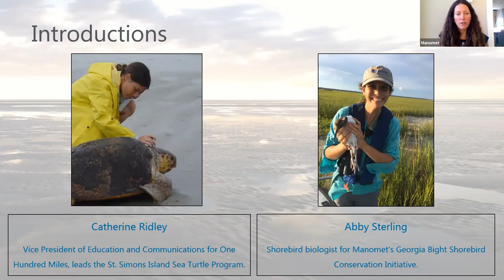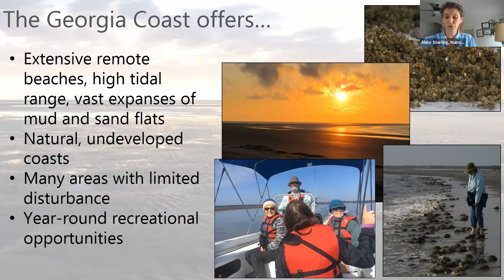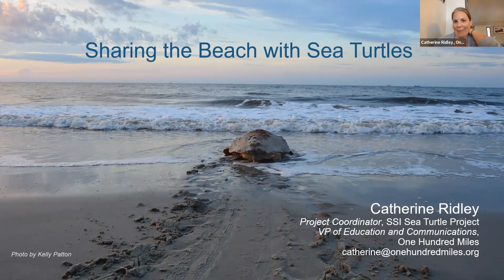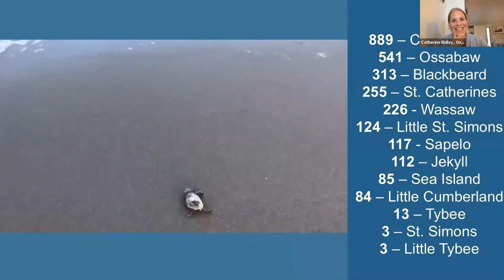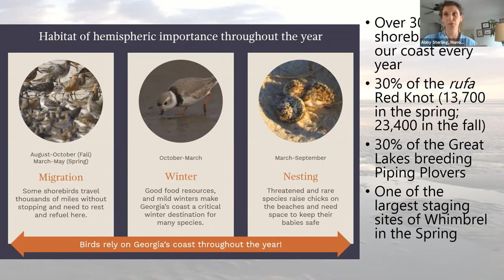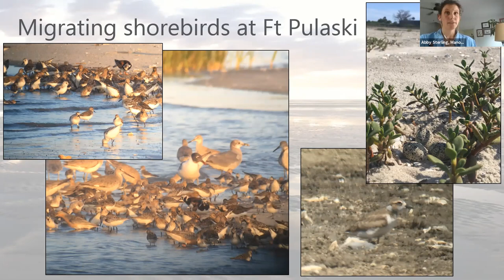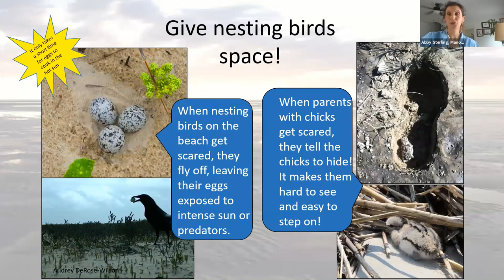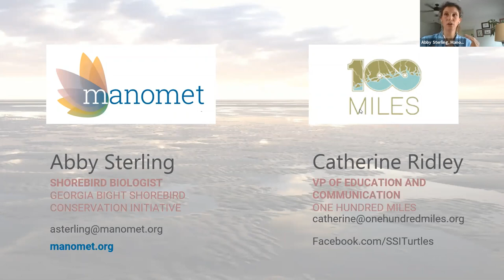More Than Sand and Swimming: Georgia’s Beaches as Wildlife Habitat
Beaches all along the Eastern Seaboard, including Georgia, provide fun and recreation for humans and also serve as valuable habitat for shorebirds and other wildlife.

Abby Sterling, Manomet’s shorebird biologist for the Georgia Bight Shorebird Conservation Initiative, gives look at the role beaches play as habitat for shorebirds. Catherine Ridley, Project Coordinator for the St. Simons Island Sea Turtle Project and VP of Education and Communications for One Hundred Miles, joins Abby to discuss the importance of our beaches for nesting sea turtles.

For many wildlife species, Georgia’s beaches provide exceptional habitat. But, many of the animals that rely on this important landscape are exhibiting population declines. Shorebirds and sea turtles are two prominent species that come to mind when we think about protecting beach habitat

During the spring and summer, nesting shorebirds such as Wilson’s Plovers and American Oystercatchers rely on these beaches as well. And, throughout fall and spring migrations, Canadian and Alaskan nesting shorebirds such as the Short-billed Dowitcher, Red Knot, Semipalmated Plover, and Black-bellied Plover use the region to rest and replenish themselves on the rich, abundant foods. This region is equally critical for shorebirds that spend the winter, including the Great Lakes breeding population of the Piping Plover and the American Oystercatcher.

Despite the idyllic setting, these birds face numerous challenges throughout the year that can reduce their chance for survival including human disturbance, disturbance from dogs, and loss of habitat due to development. Understanding how beaches in Georgia and beyond provide a safe place for wildlife and learning how we can be better hosts to shorebirds, sea turtles, and other wildlife can have meaningful impacts to recovering threatened populations.